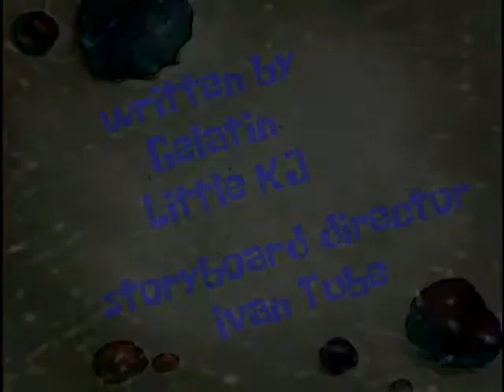My SpongeBob Title Card/Bubble Wipe Test #2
This one is FAR more SpongeBob-looking than the last one.

SpongeBob SquarePants © United Plankton Pictures/Nickelodeon Animation Studios/ViacomCBS

Video Copyright Attributions: Every one of my videos is under Creative Commons attributions. That means you can use any of my videos without permission, just as long as you give credit to me.